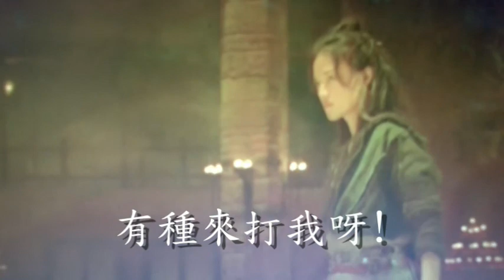有種來打我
香港佔中雨傘革命被梁振英女兒攪和，嗆聲來打她，感覺有點好笑。